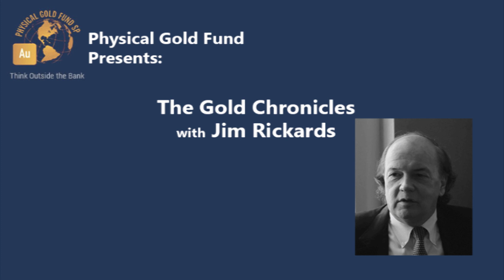Dec. 23, 2013 The Gold Chronicles Interview with Jim Rickards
Dec. 23, 2013 Interview with Jim Rickards, Advisor to Physical Gold Fund on Switzerland visit, Tapering, negative interest rates impact on gold, Jim’s observations on Physical Gold Fund’s vaulting arrangements, and the gold physical float situation.

You can follow Alex Stanczyk on Twitter @alexstanczyk

You can follow Jim Rickards on Twitter @JamesGRickards